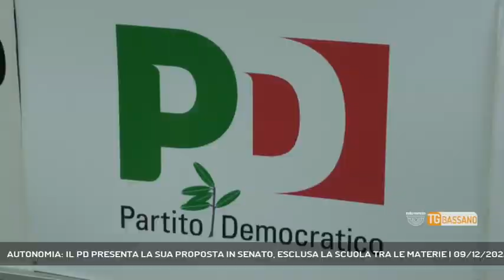AUTONOMIA: IL PD PRESENTA LA SUA PROPOSTA IN SENATO, ESCLUSA LA SCUOLA TRA LE MATERIE | 09/12/2022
TG Bassano del Grappa 09/12/2022 - PADOVA - Il partito democratico Veneto oggi a Padova ha illustrato i contenuti del disegno di legge presentato al Senato relativo all'autonomia.  || Il percorso verso l'autonomia differenziata del Veneto fatto dal partito democratico è arrivato in Senato dove il senatore Andrea Martella ha depositato la proposta di legge che riassume il lavoro fatto dai dem veneti in questi mesi. La proposta definisce norme e tempi e chiede un confronto governo regione che chiudere la partita che ormai dura da oltre 5 anni. Devono essere approvati i LEP - i livelli essenziali di prestazione - fatti sulla base dei fabbisogni standard. In tema di materie, il pd chiede che ci si concentri sul sostegno al lavoro e impresa e rigenerazione ambientale e che altre - come per esempio la scuola - vengano escluse. - Intervistati Sen. ANDREA MARTELLA (Segretario Regionale Partito Democratico), IVO ROSSI (Resp. Forum Autonomia e Regionalismo) (Servizio di Valentina Visentin) - Segui Rete Veneta anche sul digitale terrestre! Visita il sito